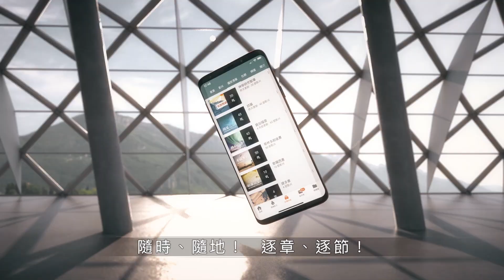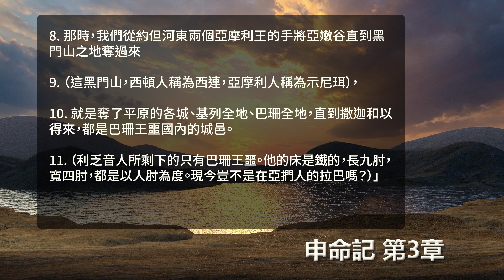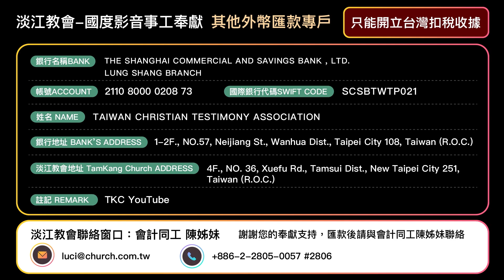211006 申命記 3章1~11節 第二代以色列人可以不用再怕巨人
申命記 3章1~11節
1.「以後，我們轉回，向巴珊去。巴珊王噩和他的眾民都出來，在以得來與我們交戰。
2.耶和華對我說：『不要怕他！因我已將他和他的眾民，並他的地，都交在你手中；你要待他像從前待住希實本的亞摩利王西宏一樣。』
3.於是耶和華我們的神也將巴珊王噩和他的眾民都交在我們手中；我們殺了他們，沒有留下一個。
4.那時，我們奪了他所有的城，共有六十座，沒有一座城不被我們所奪。這為亞珥歌伯的全境，就是巴珊地噩王的國。
5.這些城都有堅固的高牆，有門有閂。此外還有許多無城牆的鄉村。
6.我們將這些都毀滅了，像從前待希實本王西宏一樣，把有人煙的各城，連女人帶孩子，盡都毀滅；
7.惟有一切牲畜和城中的財物都取為自己的掠物。
8.那時，我們從約但河東兩個亞摩利王的手將亞嫩谷直到黑門山之地奪過來
9.（這黑門山，西頓人稱為西連，亞摩利人稱為示尼珥），
10.就是奪了平原的各城、基列全地、巴珊全地，直到撒迦和以得來，都是巴珊王噩國內的城邑。
11.（利乏音人所剩下的只有巴珊王噩。他的床是鐵的，長九肘，寬四肘，都是以人肘為度。現今豈不是在亞捫人的拉巴嗎？）」